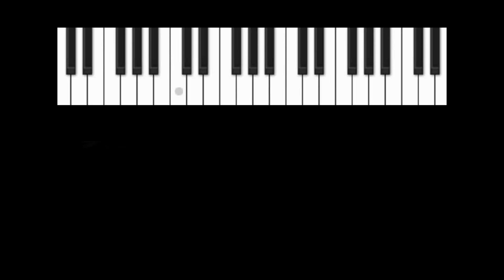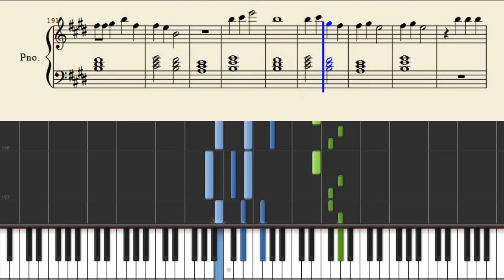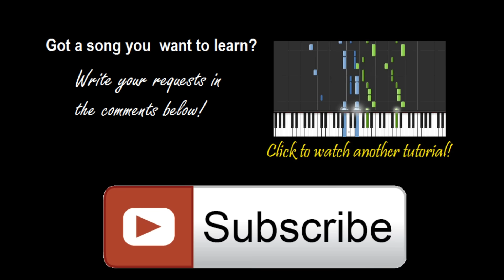MØ - Final Song - Piano Tutorial + Sheets